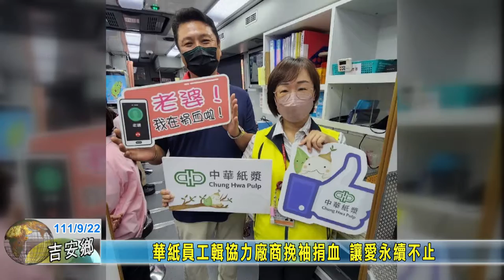20220922 09 華紙員工輯協力廠商挽袖捐血 讓愛永續不止